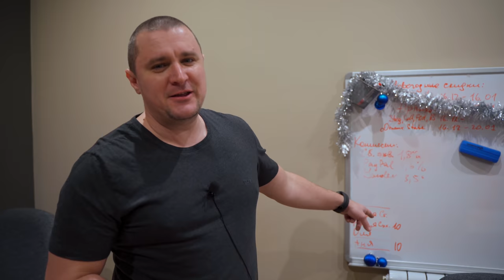ИСТОРИЯ LOUD SOUND. МАГАЗИН. +ЭКСКУРСИЯ ПО ОФИСУ И АТЕЛЬЕ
История магазина LOUD SOUND.